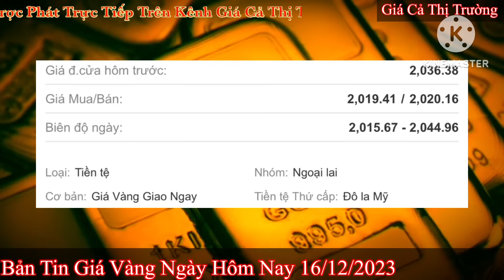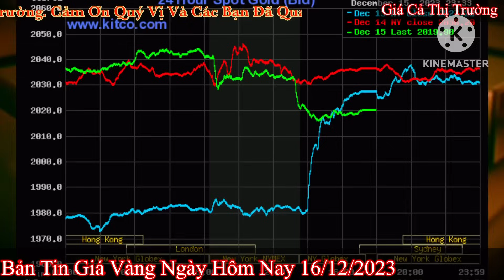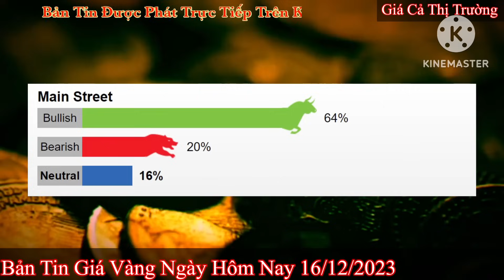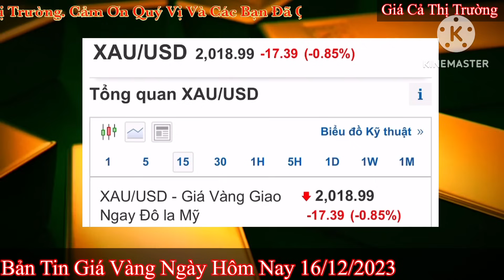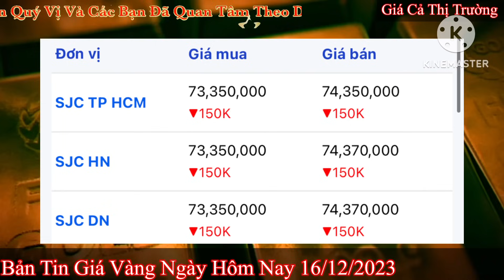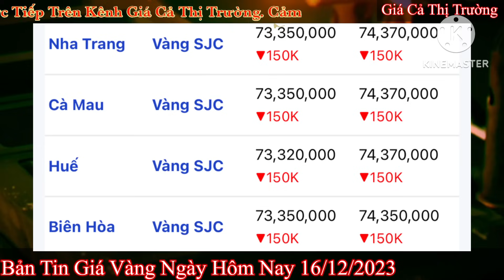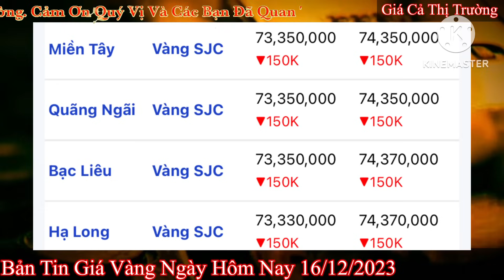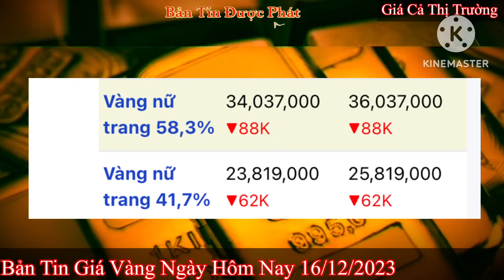Giá vàng hôm nay 9999 ngày 16/12/2023 | GIÁ VÀNG MỚI NHẤT || Xem bảng giá vàng SJC 9999 24K 18K 10K